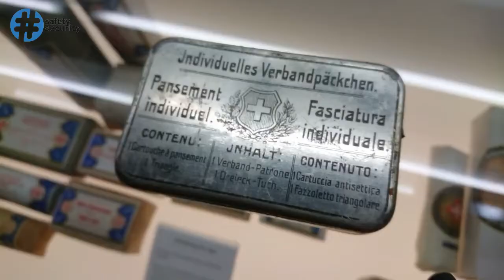Wer kennt das IVP nicht?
Wer in der Schweiz Armeedienst leistete, kennt es – je nach Generation in einer anderen Verpackung. Doch der im IVP enthaltene Druckverband eignet sich weit über die Armee hinaus als praktischer Helfer und Lebensretter.